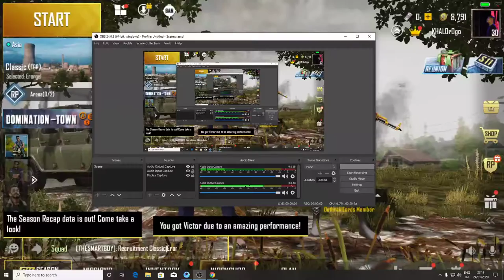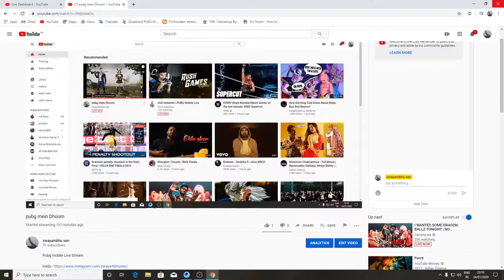pubg mein Dhoom